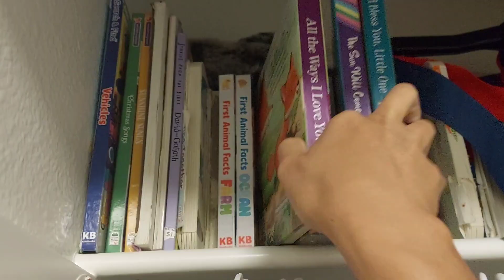Nagluto ako ng chicken Alfredo Para sa tanghalian.